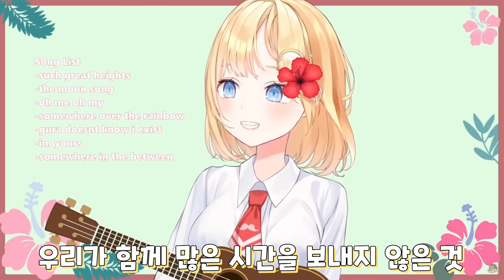이거.. 왜.. 진짜..? (오리지널 송) 아메 패드립 노래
아메의 오리지널 싱글 - REGRET 이란 곡 입니다.
심금을 울리네요.